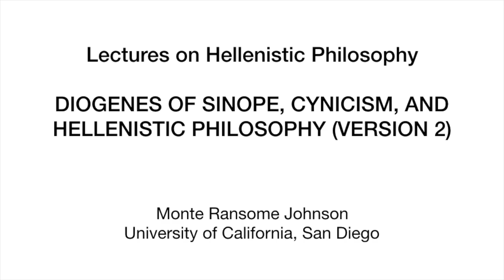Hellenistic Philosophy 2.3.2.1 Diogenes of Sinope and Cynicism (version 2)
Discussion of Diogenes of Sinope on the basis of Diogenes Laertius VI.2